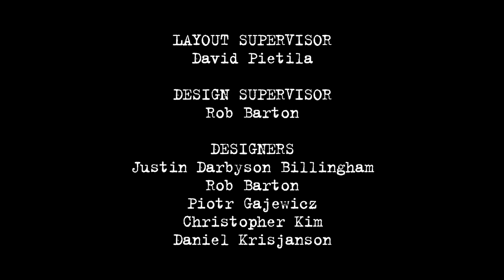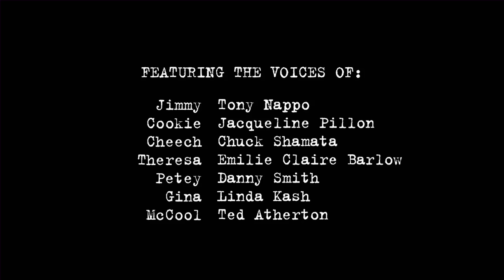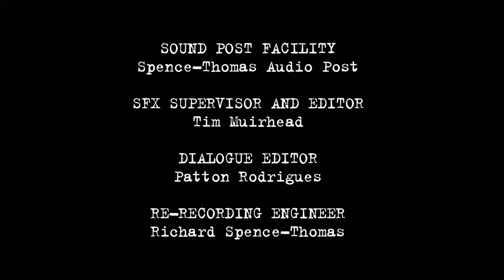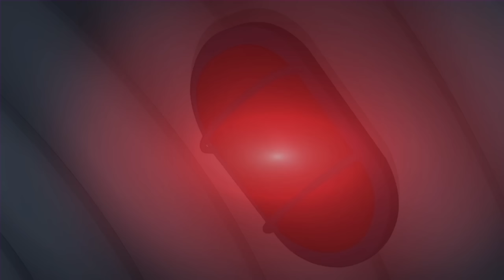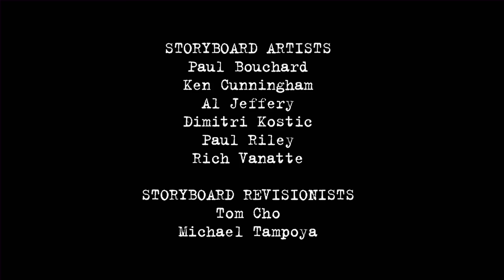Best of Petey | Fugget About It | Adult Cartoon | Full Episode | TV Show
3 Hilarious episodes of Fugget About It all featuring Petey!

00:00 – The Man From P.I.G.L.E.T (211)
When Petey becomes a Junior Police trainee, Jimmy mentors a street kid in the ways of crime.

20:46 – Hot, Wet, Amphibious Summer (317)
Petey gets a summer job at the tourism bureau and lies about Regina history while running a bus tour. His lies prove so popular that Petey is promoted and becomes Jimmy’s boss.

41:19 – Spicy Apocalypse (319)
In an effort to raise money to send Petey to an underwater science school, Jimmy sells a formula Cheech invented for spice neutralizer to Wheatthin.